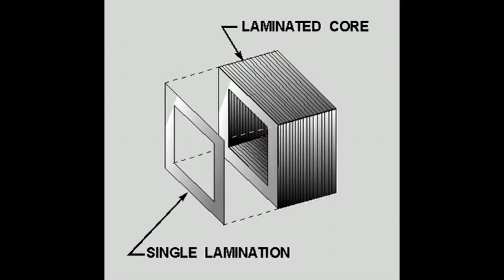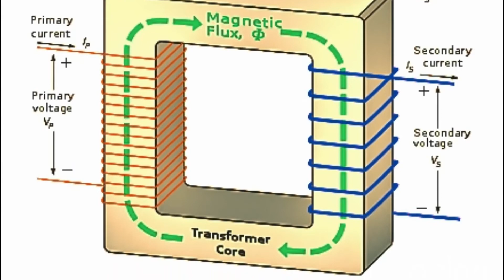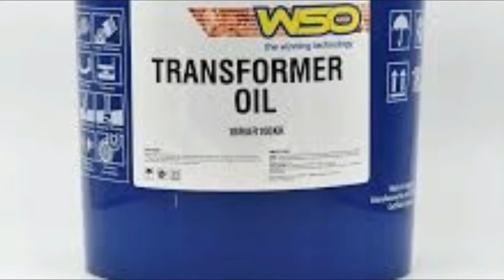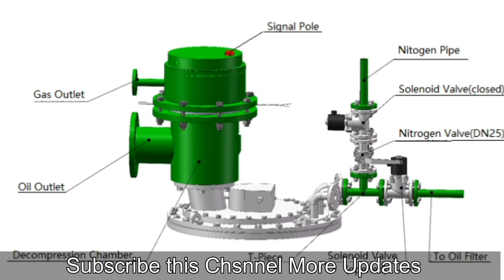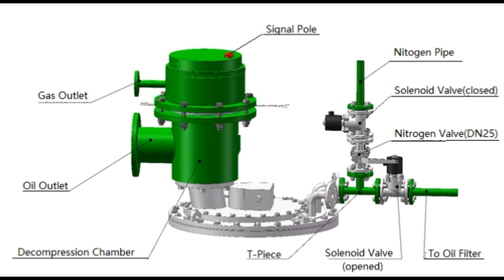Electrical Transformer Parts and Functions | Transformer internal parts | Main parts of Transformer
Electrical Transformer Parts and Functions Complete Video Complete parts internal and External parts and function working principle manufactured complete Detail.
 Transformer internal parts and Main parts of Transformer